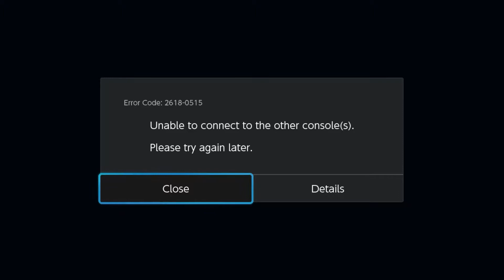Channel Update March 2021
Hey everyone! I wanted to put this video out since I'll be changing up my schedule once more so that I'll be able to create content without feeling too stressed out and whatnot. I'm Sorry that there isn't a montage today, but to reiterate what the video states, I'll be putting out 3 montages a month now on Fridays, leaving me with one Friday a month with no montage. I'll still be doing lets plays as they are much easier to edit and produce overall. Thank you so much for you understanding and support!